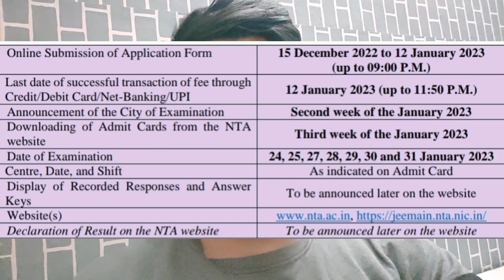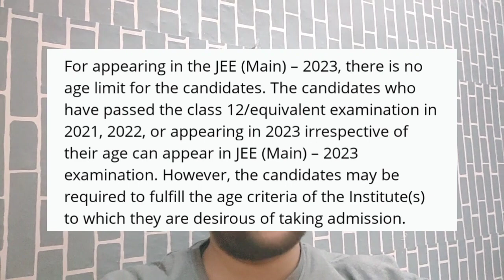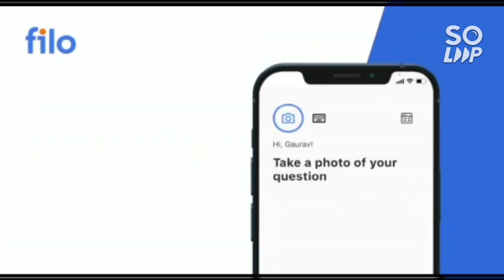Jee mains Registration started 🙂 | Shocking news for all students 😢 | 75% criteria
(jee mains & advanced 2023 big update no 75% criteria)